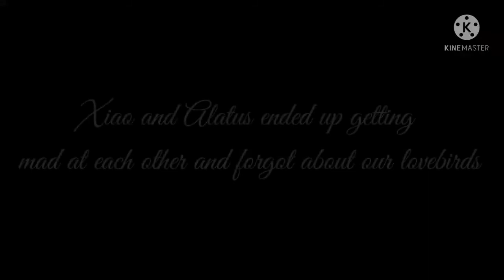Some Choether + overprotective adepti twins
I found a post on Instagram and got an idea...